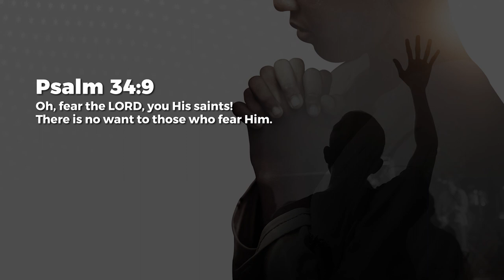No Want - Jean George | Daily Devotion, June 25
Today's Daily Devotional: No Want